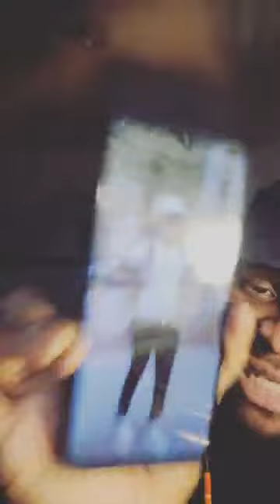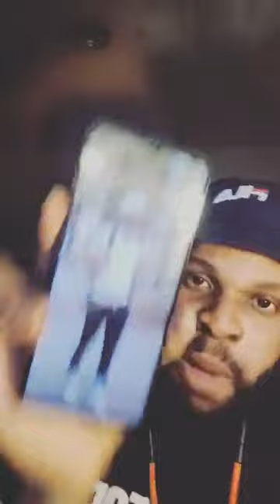Enogie don DISGUAGUALIZE enbony obasuyi because she SAY EBONY GO N@CK PERSON HUSBAND